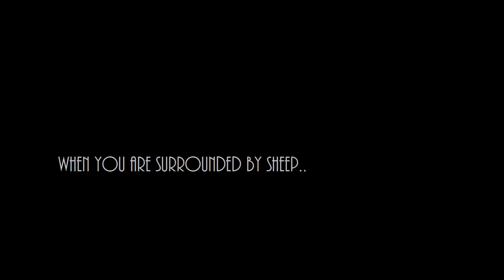Sheep..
..by Marciano Couture

Track by Silex, Just you and me